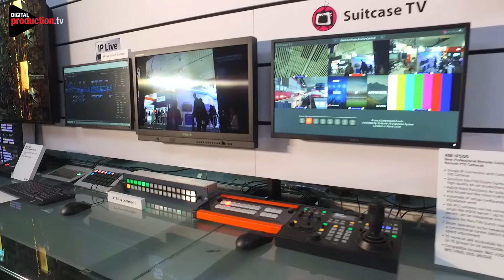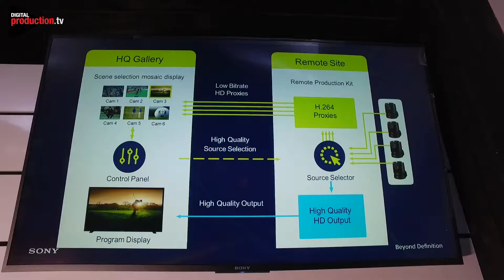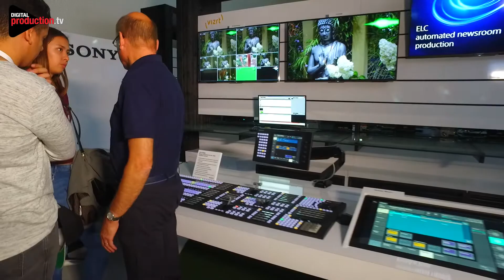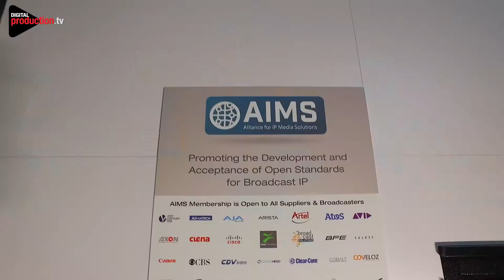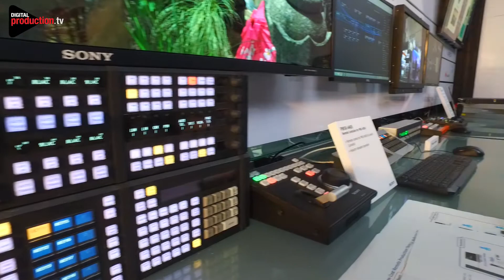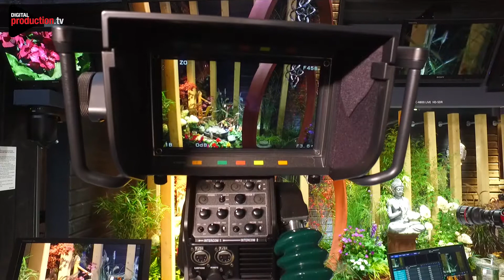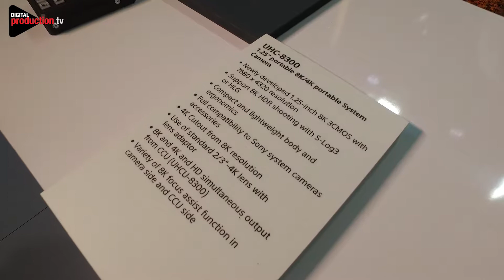Ibc 2017 - Sony - Moreau